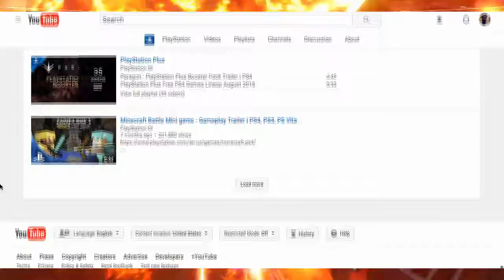Why Playstation Plus Is VERY SHITTY Service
Long Story Short Sony Isn't Anymore